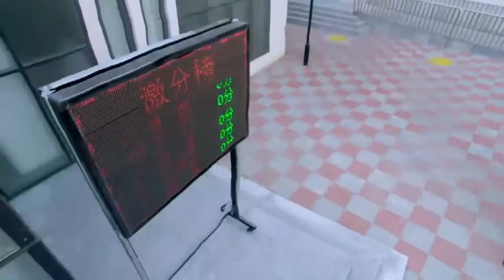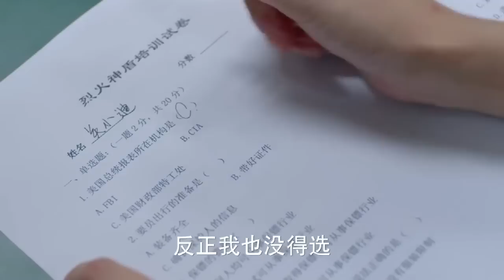霸道教官讓新兵考試，不料灰姑娘不思進取竟拿巧克力跟高富帥兌換答案，心機女氣得不行直接出言嘲諷灰姑娘